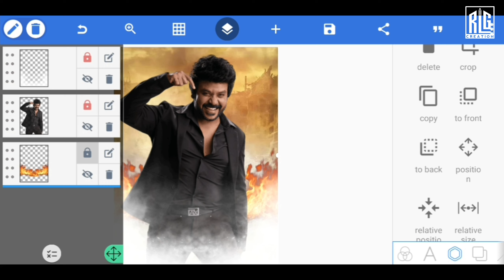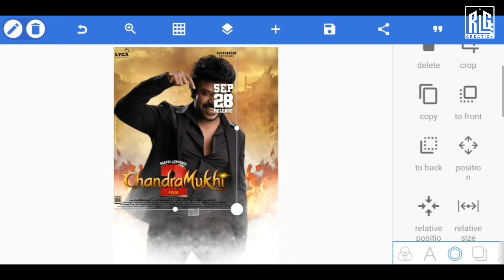Chandramukhi 2 Poster Design | Raghava Lawrence | Kangana Ranaut | P Vasu | Subaskaran | GowthamRLG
Watch the Release Poster Design Making of "Chandramukhi 2", Starring Raghava Lawrence, Kangana Ranaut, Vadivelu, Raadhika, and Mahima Nambiar in the lead roles, Directed by P.Vasu and Produced by Subaskaran under the banner Lyca Productions.

photo manipulation photoshop tutorial photoshop manipulation Tutorial photo manipulation tutorial fantasy photo manipulation